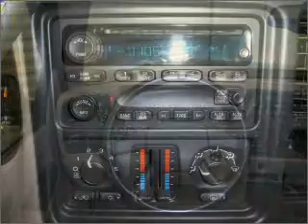2006 Chevrolet Silverado 1500 in Daphne, AL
1402 US Hwy 98
Daphne, AL 36526
2006 Chevrolet Silverado 1500
4-Speed A/T
Mileage:61265